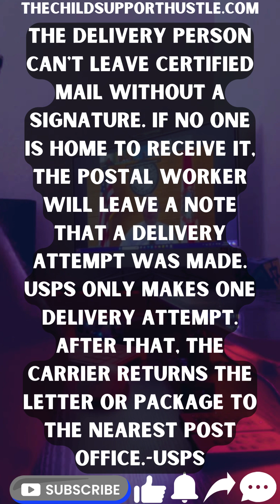Licenses Suspended For ChildSupport Debt? Were You Properly Notified First? DueProcess Violated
Ensure the child support agency follows proper procedures when taking action against you. If they don't, you may have the right to file a motion for the reinstatement of your license due to a violation of your right to due process.

Do Want to Show Your Support?

Do You Want To Send A Gift?

😊Subs, Purchases, Gifts and all Support are always appreciated!💋

 Much Love!
Fight The Power✊🏾

MzRockMon